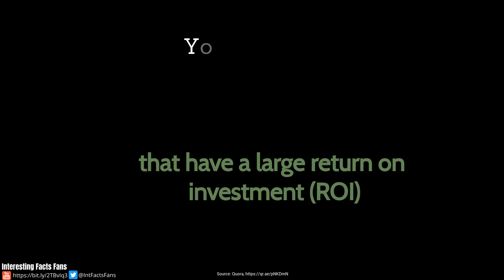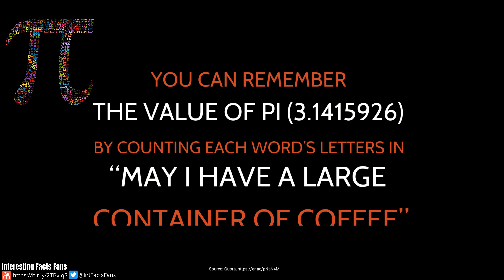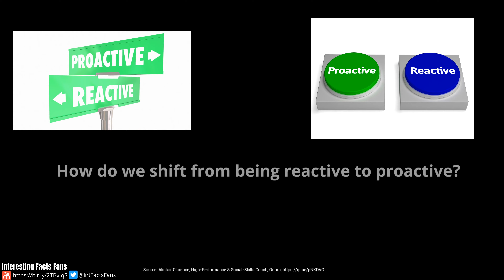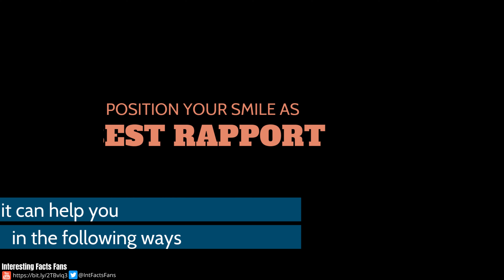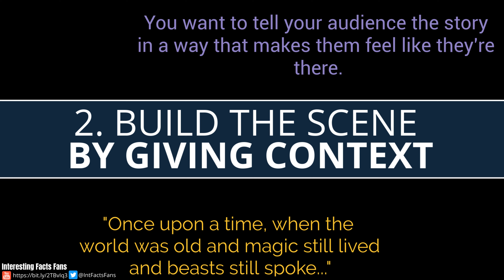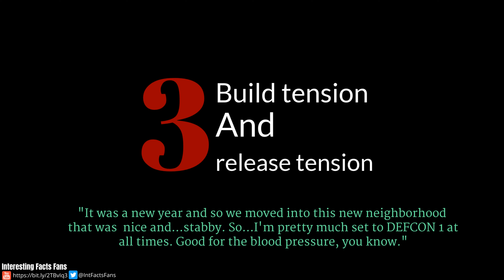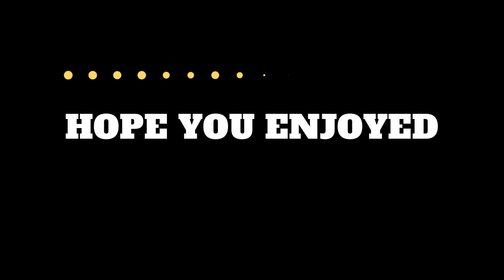Things you can learn in 10 minutes that will change the rest of your life!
There are a lot of easy things that don’t take a lot of time and you can learn in 10 minutes or so that are really useful to know early on in your life or later (you’re never too old to learn). That’s what this video is about.

►►► Timestamps
20% of your daily tasks can result in 80% of what you need to accomplish/Pareto Principle 0:00
Increase your reading speed with 386% 0:34
How to use a fire extinguisher 1:06
How to stop procrastinating 1:24
How to quickly memorize pi 1:45
Learn how to be in control by being proactive rather than reactive 1:55
Winning strategy for rock, paper, scissors 2:35
Techniques for a good night’s sleep 2:59
Freeze ground meat by flattening it and reduce thawing time 3:40
How to use smiling to your advantage 3:44
Use a clothespin to hold a nail whilst hammering 4:31
How to tell a good story 4:34
Learn the right way to breathe 5:25
Use toilet paper as a cuff 5:43
Learn to cut your own hair 5:48
Use a dustpan to fill a container 6:07
Invest monthly amounts 6:10
Learn how to cook 6:27
How to easily carry clothes when moving 6:40

►►► Summary
Choose 20% of your daily tasks that yield 80% of you what need to accomplish.
That’s what the Pareto principle states and applicable to many events.

Increase your reading speed with 386% by reading with your eyes instead of your head voice! It’s based on a study called the PX project by Tim Ferris.

Stop procrastinating by applying the ‘2 minute rule’.

You can remember the value of pi (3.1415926) by counting each word’s letters in “May I have a large container of coffee”

Learn how to be in control of yourself by being proactive rather than reactive.

Proactive people are only concerned about things that are inside their sphere of influence rather than have their emotions & actions dictated by someone else, their environment and circumstances.

When freezing ground meat, flatten it out as much as you can to reduce thawing time

Some techniques for a good night’s sleep are avoid exercising at least 3 hours before going to bed, avoid caffeine and alcohol before going to sleep, avoid naps after 3pm., avoid heavy meals late in the day, keeping the temperature in your bedroom low,  making your bedroom dark, quiet and comfortable.

Rock, paper, scissors. If you lose the first round, switch to the thing that beats the thing your opponent just played. if you win, don't keep playing the same thing, but instead switch to the thing that would have beaten you.

Smiles create an infinite impact on people and life in general and can be used to your advantage for many things

Tell a good story by engaging your audience, build a scene by giving context, build and release tension, focus on what’s important, keeping the flow logical and making it feel conclusive.

A good way of breathing has been shown to be of significant benefit to your physical, mental, and spiritual health.

Learn how to cut your own hair by investing in a decent hair clipper. In the long run it will save you quite a lot of money.

Invest early on in your life by putting a monthly amount in a mutual index fund. The compound interest can grow quite rapidly over time.

Learn how to cook basic food.

Interesting facts about countries you never knew that can make a lasting impression on friends and family!